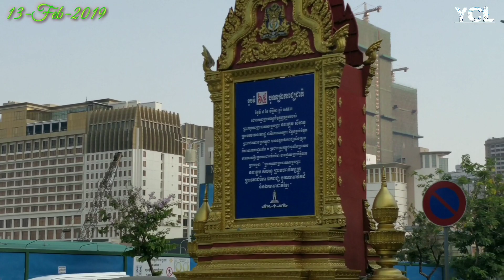Skyscrapers in Phnom Penh 2019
Thai Boon Roong Group’s audacious plan to construct one of the world’s tallest skyscrapers on Phnom Penh’s riverfront is moving forward, according to its chief architect, despite the conspicuous absence of heavy equipment on the construction site and the coma-like state of the project’s sales showroom.

Plans for TBR Twin Tower World Trade Centre, a multi-billion dollar 133-storey twin tower set to rise on 5 hectares formerly occupied by Dreamland amusement park in the capital’s Daun Penh district, have been treated with scepticism since the project was first announced nearly three years ago.